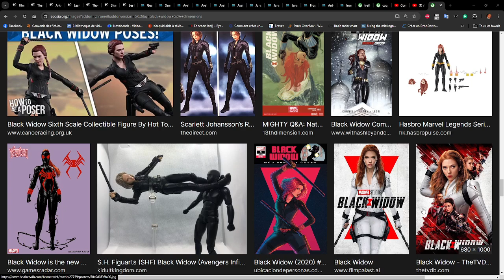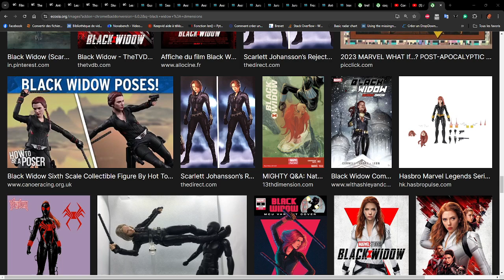BLACK WIDOW - La suite ? Elle reviendra à l'effondrement des dimensions en armure-nano supérieure